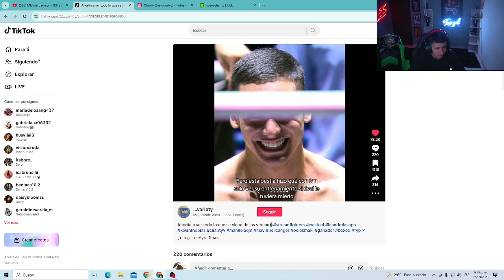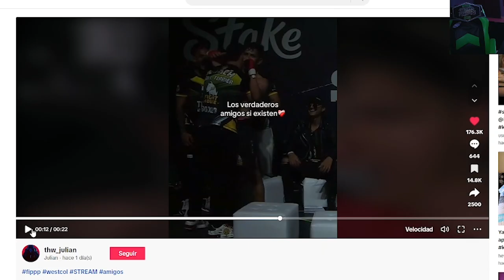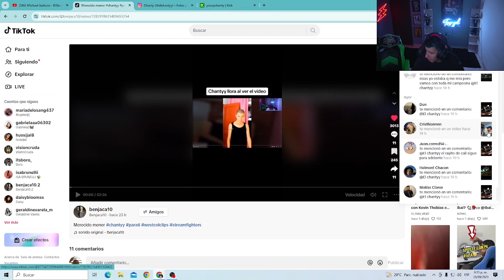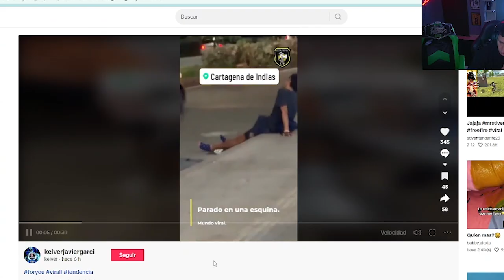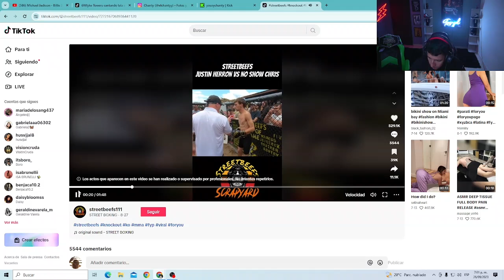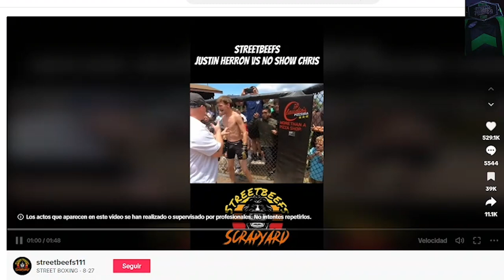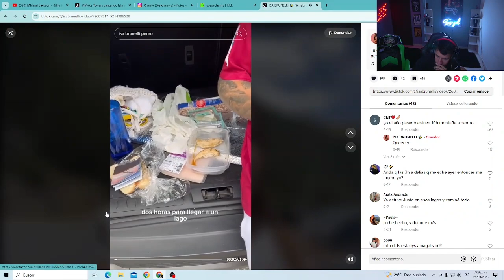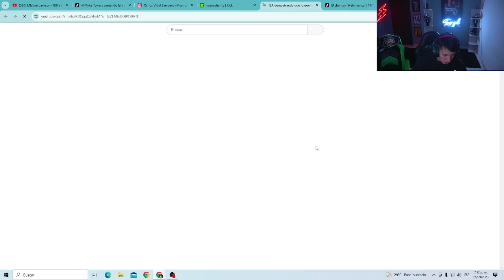Chanty reacciona a sus etiquetas en Tik Tok